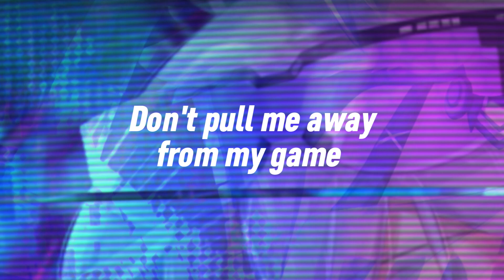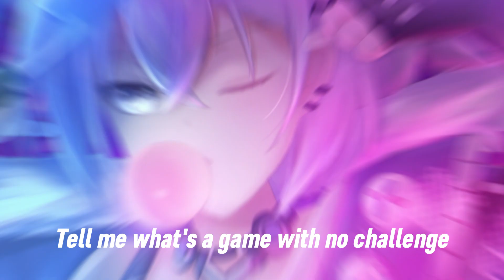Ultimate Victor (Original Composition) (Honkai: Star Rail Multiverse Vistas)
Silver Wolf is one of my favorite HSR characters, and I love how her character is based around games. I had fun trying to incorporate chiptune sounds into this, and I used a lot of her dialogue for the lyrics. Enjoy!

Music, Lyrics, and Video: Hapcyon
Vocals: Mai (Synthesizer V)

Music made using Garageband and Synthesizer V
Video made using Capcut